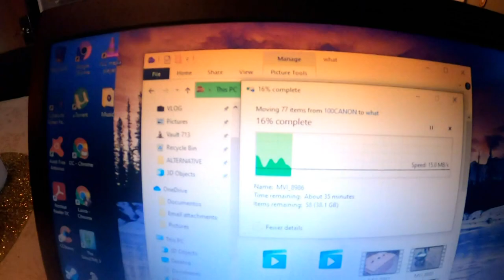candle day | weekend vlog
Dec 5th, we head out to get candles on $9 candle day. We decorate the Christmas tree and share some of our favorite ornaments. The next morning Laura shares how she's managing hectic Monday mornings.